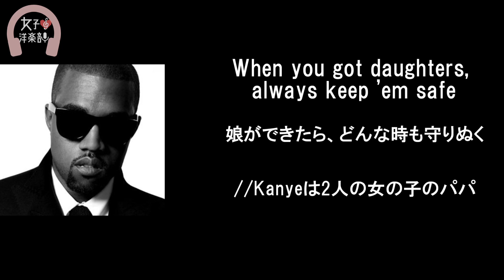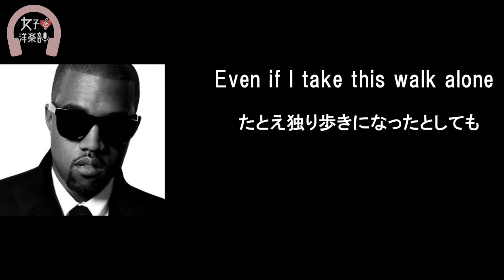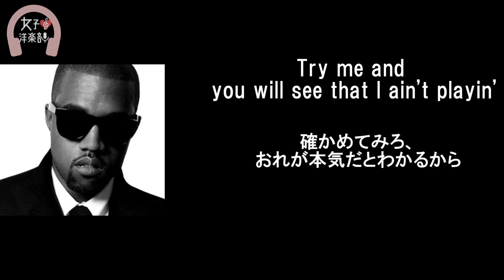【カニエウェスト】Closed on Sunday - Kanye West【lyrics 和訳】【HipHop】【洋楽2019】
動画詳細はコチラ　女子洋楽部　[read more]

【和訳・Lyrics】Kanye West - Closed on Sunday